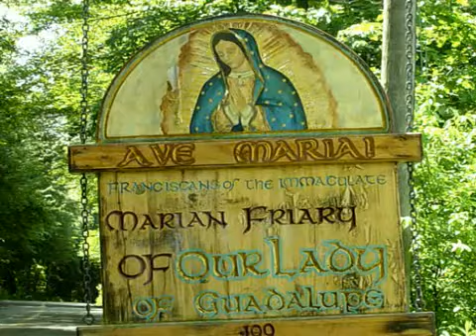May 25 - Homily: Ask Mary To Send Her Spouse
May is dedicated to Our Lady, and concluding the octave of Pentecost, we ask Mary, the spiritual Mother of all souls, to send Her Spouse, the Holy Spirit, to work for our sanctification.
 Ave Maria!
Mass: Ember Saturday - Ferial - Form: EF, Caritas Dei
Readings:
1st: joe 2:28-32
2nd: rom 5:1-5